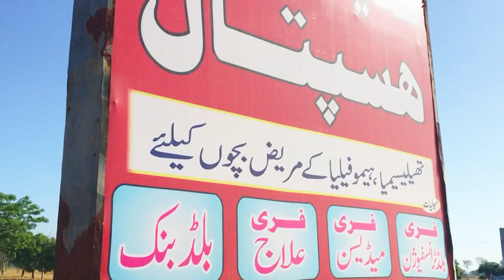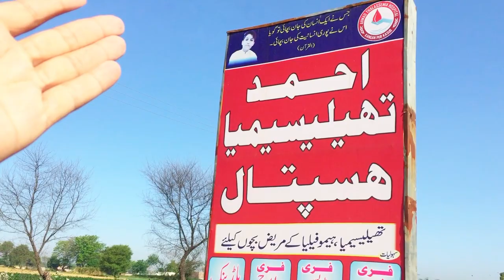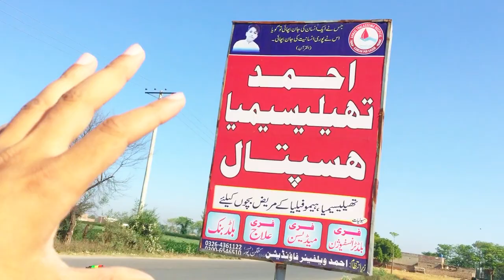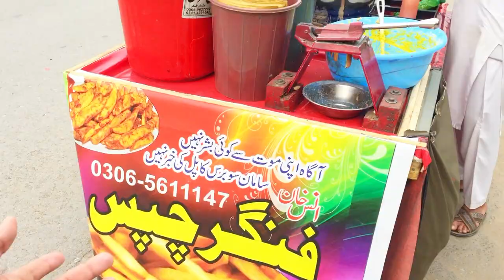University May Mile Random Fans 😱Join the Fight Against Thalassemia 😥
Hey everyone, it's Sohaib Sajid and I'm back with another video! So as we all know, Eid is over and it's time to get back to university. And for those of us who are in our final year, that means one thing - submitting our thesis! But today, I want to talk to you about something more important than just our thesis - the children at Ahmed Thalassemia Hospital.

Did you know that Ahmed Thalassemia Hospital provides free treatment for children suffering from this life-threatening blood disorder? And here's the best part - we can all play a role in saving these children's lives! How? By donating blood and money to the hospital. Every little bit helps and it can make a huge difference in the lives of these children.

I also want to take a moment to introduce you to my friend Khan, who has recently started a business called Renala Mess Fries. Not only are these fries absolutely delicious, but a portion of the profits from every sale goes towards helping the children at Ahmed Thalassemia Hospital. So not only are you treating yourself to some tasty fries, but you're also making a positive impact on someone else's life.

Now, I know many of us are new faces here at the university, and some of us may have not yet submitted our thesis. But let's take a moment to remember how fortunate we are to have the opportunity to pursue higher education. Let's use our privilege to give back and help those in need.
I hope you guys enjoying by watching it ♥️